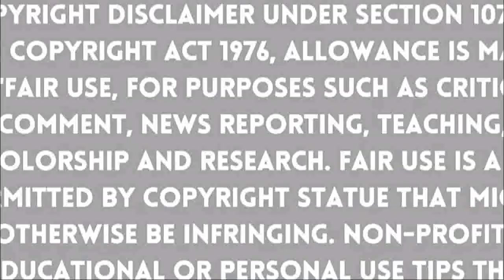इशिता राठी ने बिना कोचिंग आईएएस बनकर ही दम लिया | Ishita Rathee | Baghpat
बुलंद हौसले की मिसाल बनी इशिता राठी,

बिना कोचिंग किए क्रैक किया UPSC एग्जाम,

मां है ASI और पिता हेड कॉन्स्टेबल,

नमस्कार, मेरा नाम प्राची तिवारी और आप देखना शुरू कर चुके हैं JT NEWS ONLY TRUTH,

UPSC की परीक्षा को दुनिया की सबसे टफ परीक्षाओं में से एक माना जाता है। इसे पास करने का सपना तो हर कोई देखता है लेकिन इसे पास केवल चुनिंदा लोग ही कर पाते हैं। क्योकि इसे पास करने के लिए दिन रात मेहनत करनी पड़ती है।

इसके साथ ही लगभग हर विषय का ज्ञान होना भी जरूरी है। अगर कोई यूपीएससी परीक्षा को पास कर लेता है तो आसपास के इलाके में उसके चर्चे शुरू हो जाते हैं। साथ ही बता दें इनमें सफल होने वाले उम्मीदवारों को उनकी रैंक और वरीयता के आधार पर IAS, IPS, IFS आदि पद अलॉट किए जाते हैं।

वहीं इसी बीच आज हम आपको एक ऐसी ही आईएएस महिला की सफलता की कहानी बताने जा रहे है जिन्होंने बिना किसी प्रोफेशनल ट्रेनिंग के ही सबसे मुश्किल परीक्षा को पार कर लिया है। तो आइये जानते हैं कि क्या है IAS इशिता राठी की कामयाबी का असल राज।

इशिता राठी की निजी जिंदगी की यदि बात की जाये तो वह उत्तर प्रदेश के बागपत की रहने वाली है। उन्होंने साल 2021 में यूपीएससी क्रैक किया था और 8वीं रैंक प्राप्त की थी। वहीं इशिता के पिता आईएस राठी हेड कॉन्स्टेबल हैं और मां मीनाक्षी राठी दिल्ली पुलिस में एएसआई हैं।

इसी तरह यदि बात इशिता की पढ़ाई की  हो तो उन्होंने अपनी पढ़ाई नई दिल्ली से की है। बता दें कि इशिता ने डीएवी पब्लिक स्कूल, वसंत कुंज से अपनी स्कूलिंग की हैं और इसके बाद उन्होंने लेडी श्रीराम कॉलेज से इकोनॉमिक्स ऑनर्स की पढ़ाई की है।

वहीं पोस्ट ग्रेजुएट की पढ़ाई के लिए इशिता ने मद्रास स्कूल ऑफ इकोनॉमिक्स से अपनी मास्टर्स की डिग्री प्राप्त की है। आईएएस बनने को लेकर इशिता का कहना  किसी भी मुकाम तक पहुंचने के लिए आपको एक लक्ष्य की आवश्यकता जरूर होती है और बिना लक्ष्य के आप किसी भी मुकाम को हासिल नहीं कर सकते हैं। ऐसे ही इशिता ने टोपर बनने के लिए एक स्ट्रेटेजी बनाई जिसे फॉलो कर उन्होंने यूपीएससी की परीक्षा को पास कर लिया।